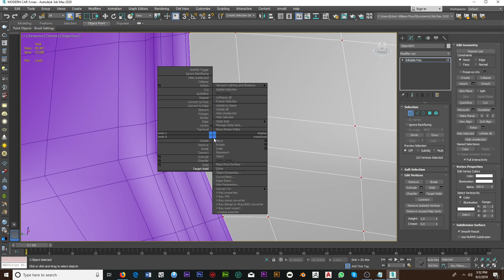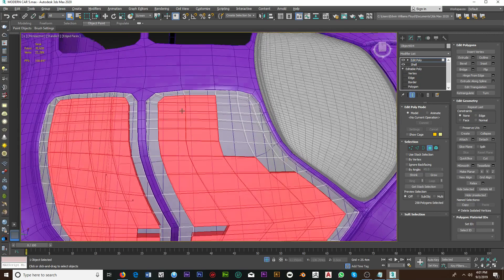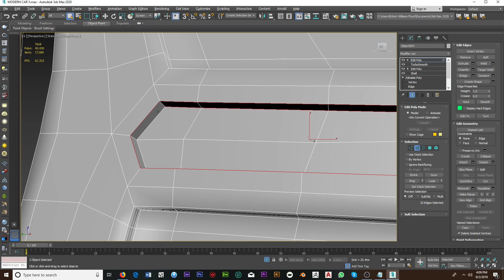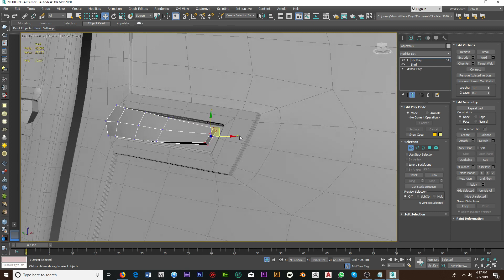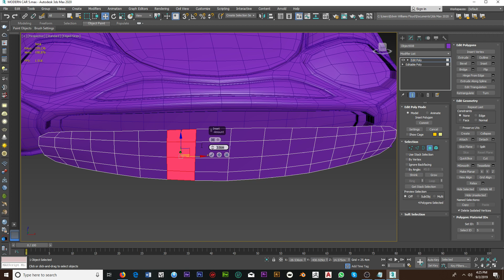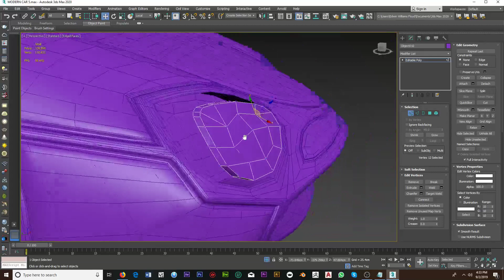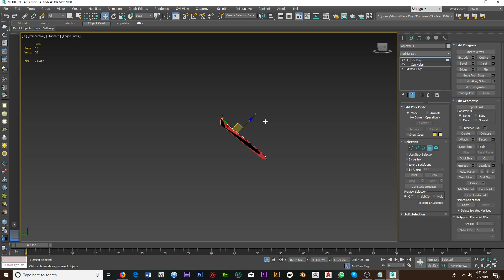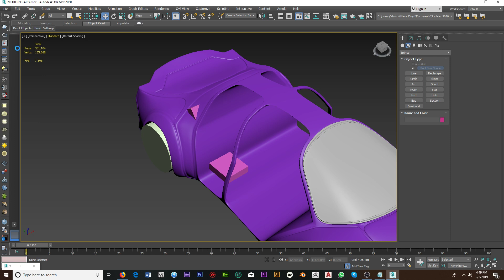3DS MAX MODERN CAR MODELING TUTORIAL 5 (11)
Hello everyone,

This is a detailed tutorial regarding car modeling in 3ds Max.
Please watch this video from the beginning to the end. You will learn much if you do this.
Thanks...